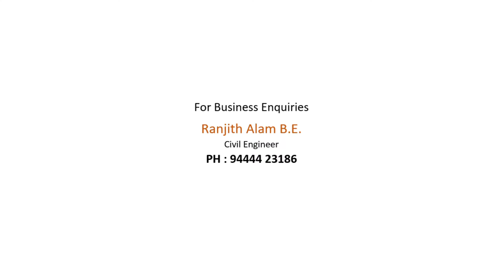Making Wall Texture for Living Room/ Wall Texture Before & After // Best Wall Texture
Hello...!!

The video showing only for your design idea purpose. The final decision is yours whether it is needy or not or a normal or luxury budget interior, all are based on your budget only.